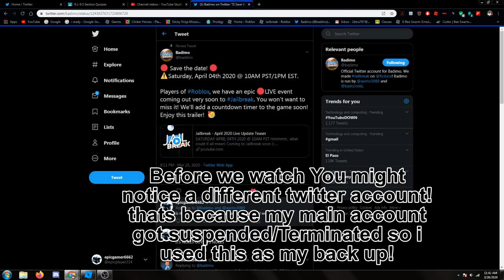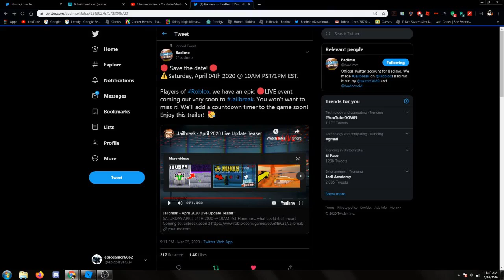ARE NUKES COMING TO JAILBREAK? Jailbreak (ROBLOX)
In this Episode I am gonna show a video about this teaser Badcc Made and what can it be? A Nuke? A Boss? Or Something Big unkown Coming to Jailbreak on April 4TH